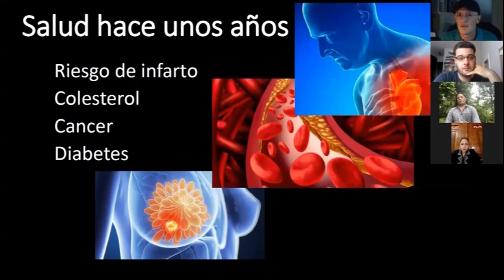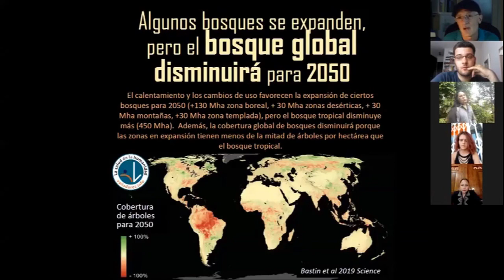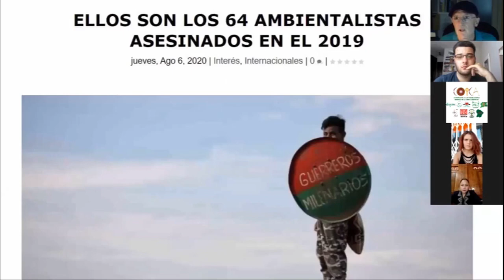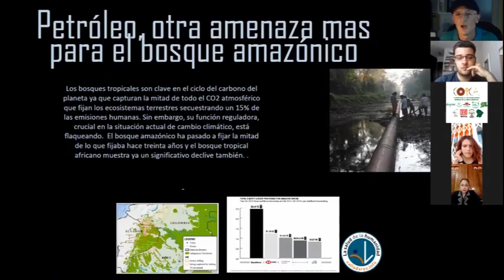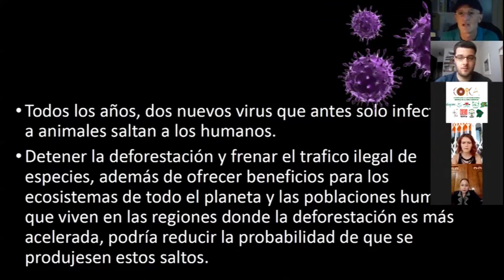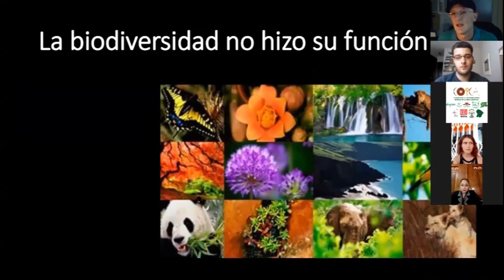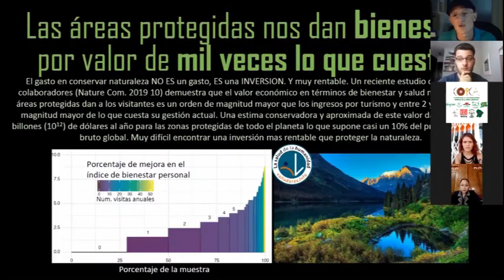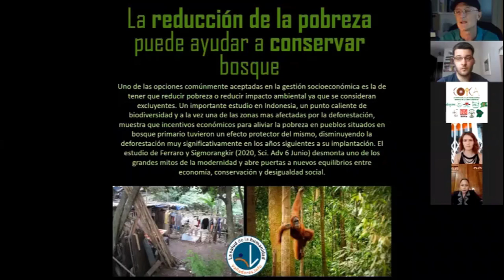32 - Pueblos y ecosistemas tropicales amenazados - Colaboraciones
El 5% de la humanidad protege el 80% de la biodiversidad del planeta. Son los pueblos indígenas. Ellos sufren en primera línea el cambio climático, la contaminación, la deforestación y la extinción de especies. Ellos entregan sus vidas por salvar la vida de animales y plantes en las zonas de mayor valor natural del planeta. Unos ecosistemas que necesitamos todos para seguir en pie en el planeta. Son los auténticos guardianes del bosque. La covid-19 se ha convertido en una amenaza brutal más  para estos pueblos. Les deja cruelmente sin sus mayores, los que atesoran sabiduría y conocimiento ancestral.

En este evento celebrado en ocasión del Dia Internacional de los Pueblos Indígenas, que se celebra todos los 9 de agosto desde hace 26 años, contamos con la voz y la experiencia de Nadino  (Ecuador) y de Nansedalia (México), dos representantes de estos Guardianes del Bosque. Evento empujado con amor y furia por Extinction  Rebellion, en el que, tras dar una introducción a la situación ambiental, actúo de moderador. 50 minutos para la reflexión...

Un abrazo